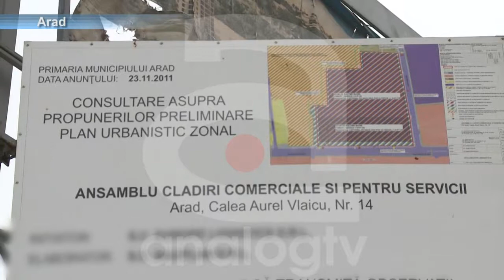TREI MALL-URI PE ACEEAȘI STRADĂ